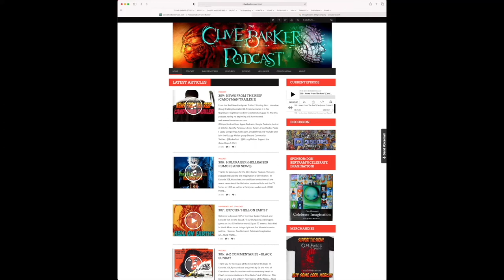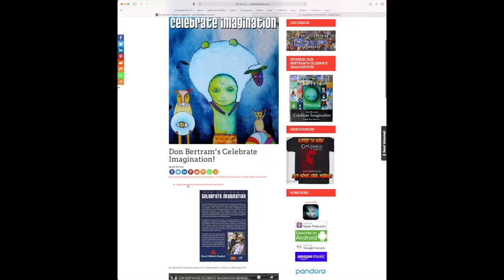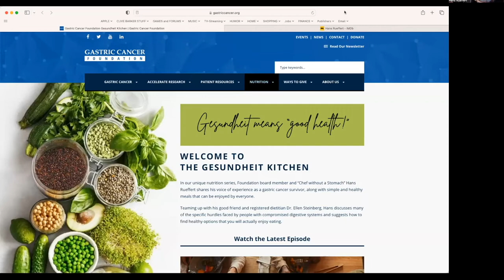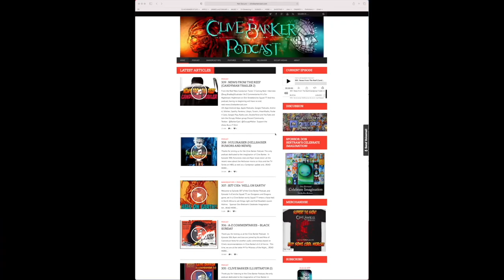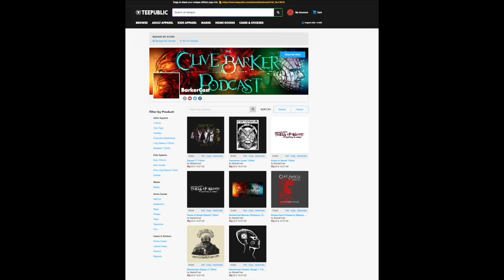383 : Hans Rueffert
Thank you for joining us for another very special interview episode of The Clive Barker Podcast.  In episode 383, Jose and Ryan are joined by Hans Rueffert. He is most widely known for his culinary from “The Next Food Network Star” and his work with The Gastric Cancer Center, and of course Barker Fans will be excited while we geek out with him about Imajica. Hans created the Imajica Trading Card game, as well as the appendix at the end of later editions of the novel as well. When we say his knowledge is encyclopedic, that’s not an exaggeration. This episode is available on both audio and video, and there are a couple of places in here where we reference something visual.  If you want to see that, check out the YouTube version.

Our Chat with Hans Rueffert

Show Notes

The Next Food Network Star Interview
Debbie’s Dream Foundation: The Stomachless Chef will do a live cooking demonstration for gastric cancer patience.
Gastric Cancer Center
Hans Cooks the South on PBS
Part 1: Georgia
Apples
Pecans
North Georgia Now
Book: Eat Like There’s No Tomorrow
Luna 7
Imajica Index / Working With Richard Kirk
Imajica CCG
Quick Collector’s Guide
Eat Like There’s No Tomorrow
But I Digest Podcast
Coming Next

A-Z Commentaries: Z is for Zombie (Dawn of the Dead)

CATEGORIESPODCAST